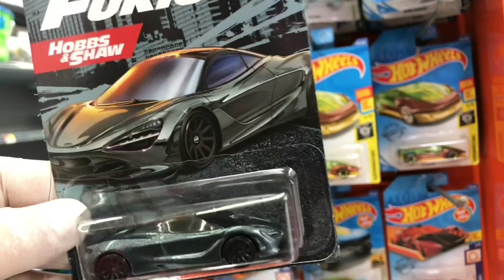Playdays Collectibles Wednesday morning Hotwheels show and tell!. 5.13.2020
Safety first!. Please keep using all safety precautions at all times!. Good morning and happy Hotwheels Wednesday!. Open 7 days a week. Thank you for your business and support. Don’t forget to visit my YouTube channel